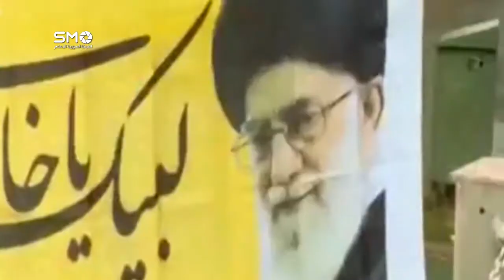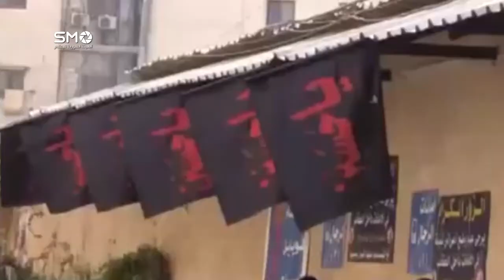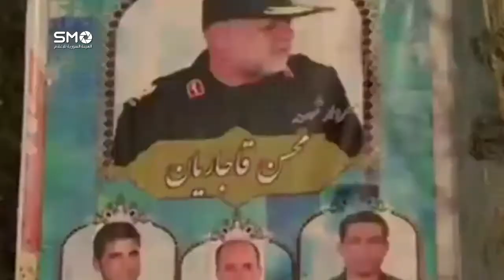غزل عسكري بين نظام الأسد وإيران ينتهي بتعهد طهران إرسال المزيد من مرتزقتها لقتل الشعب السوري